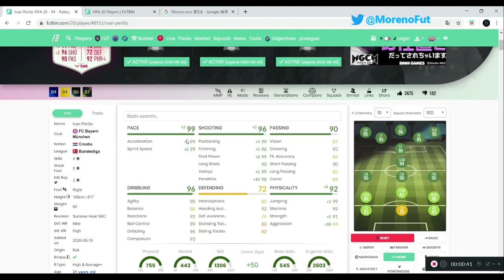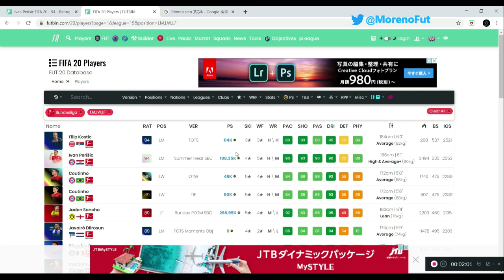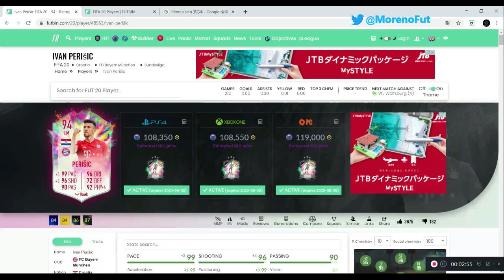FIFA 20 SH ペリシッチ プレーヤーレビュー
FIFA 20 Summer Heat Perisic